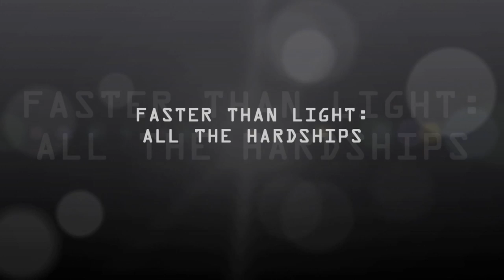I Hate Slugs - FTL: All The Hardships - The Tektite - Try 1 Part 2